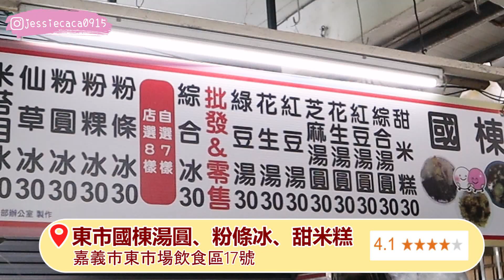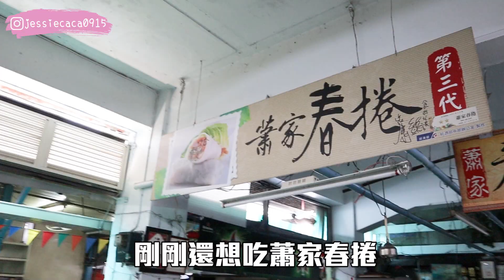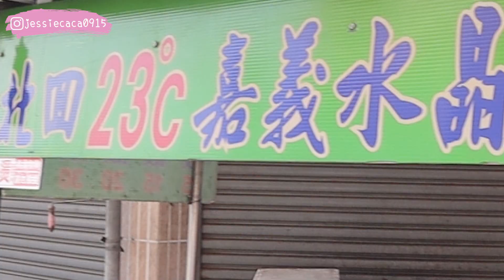【嘉義美食】一日吃爆嘉義！必吃嘉義人的堅持！在地人這樣吃！大陸妹共匪餅/涼麵四味果汁/23度C北回水晶餃/東市市場/Q董凍圓 ︳黃濃濃。濃Bagel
來實測Googe四星評論嘉義美食真的好吃?!!
這個我給他五顆星啦!
你們有吃過嘉義涼麵嗎??

❤️更多濃濃帶你吃❤️
【屏東美食】 東港道地小吃！銅板價就能吃到超澎湃飯湯！東港人的早餐

【台南美食】必吃無雷Google四星評價！你沒吃過的魚麵！

【台北美食】Google評論四星真的好吃嗎？公館商圈美食掃雷？

一日來回花蓮！花蓮必吃玉里美食！在地人推薦這家！

韓國白老師超推台北美食！ 真的好吃嗎？

❤️更多挑戰辣系列❤️
天下第一辣鬼椒漢堡？鬼椒漢堡能超越大王麻辣乾麵辣度嗎？

辣度印度死神鬼椒！史上最辣牛肉麵？？

挑戰200萬辣度！全台最辣！挑戰成功？！超越大王麻辣乾麵？